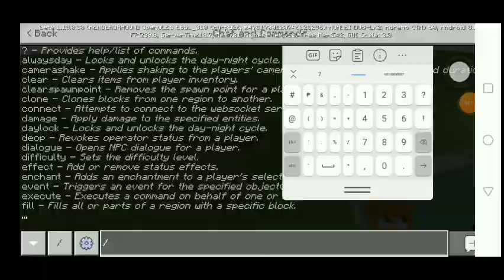Lils Plants vs Zombies addon and Mod Minecraft Review Part. 21